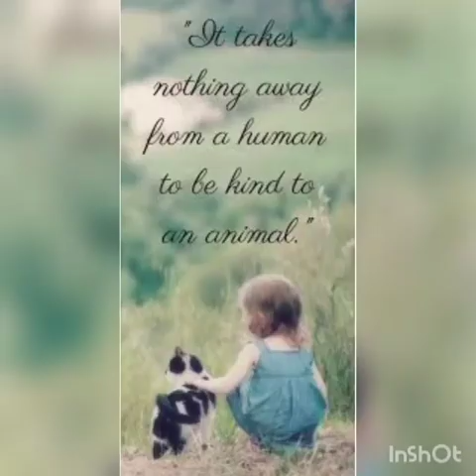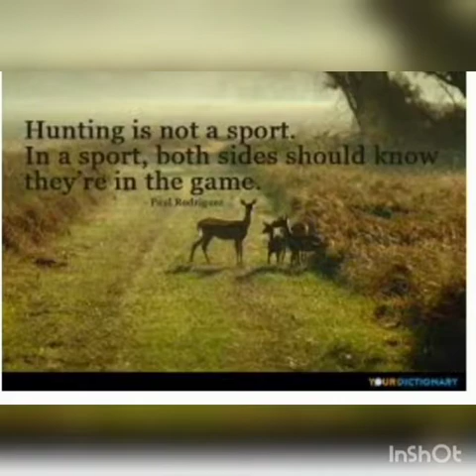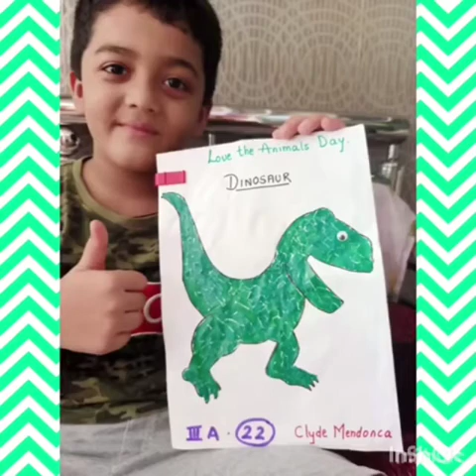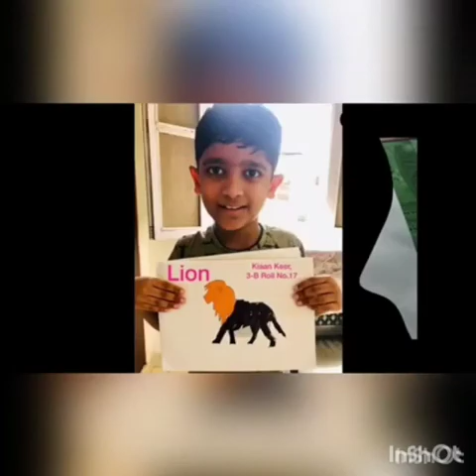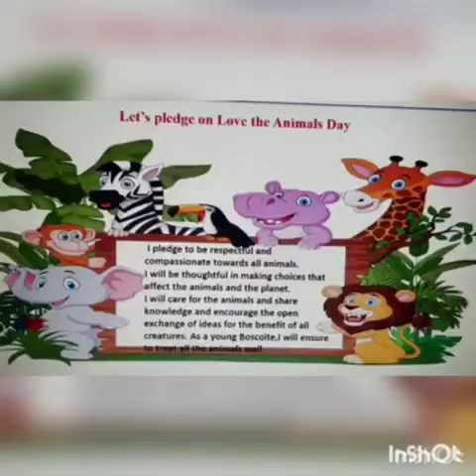DBHS Matunga: Love the Animals Day - Primary section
'Animals are like little angels sent to earth to teach us how to love.'
To inculcate the values of love and kindness towards animals in children, the Primary Section of Don Bosco High School, celebrated Love the Animals Day on the 28th of September, 2020, on the Google Meet virtual platform. The day was celebrated to create awareness about animal welfare and protection, to educate students about the role of animals in our lives and to generate a sense of responsibility towards these mute beings.